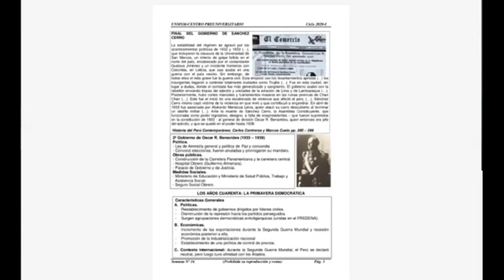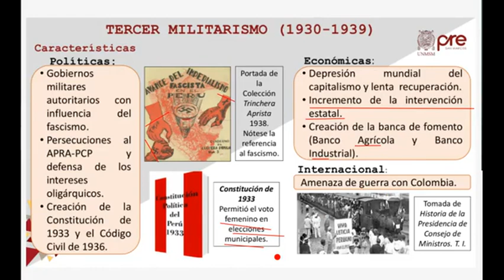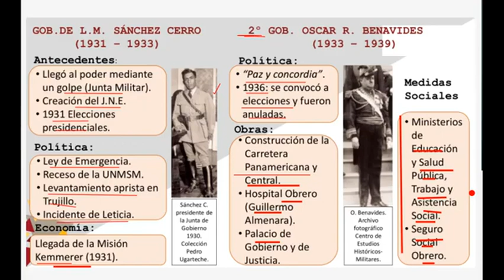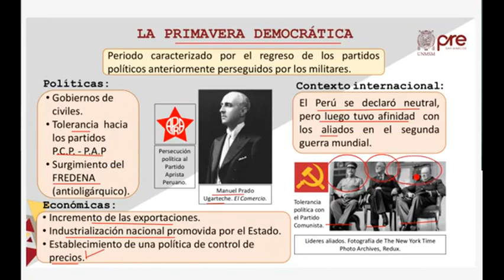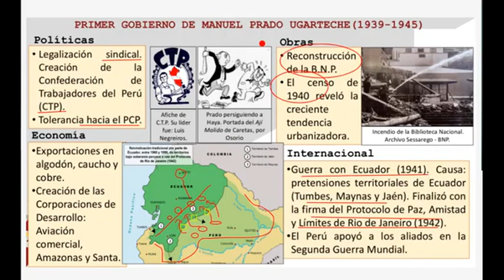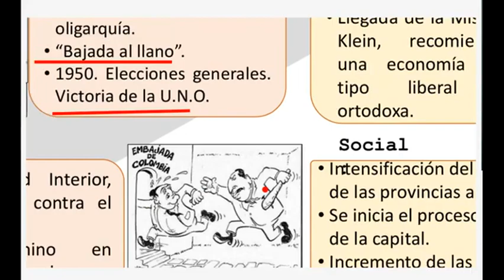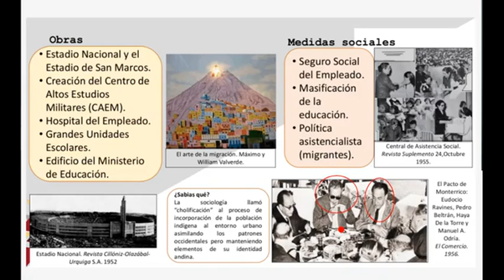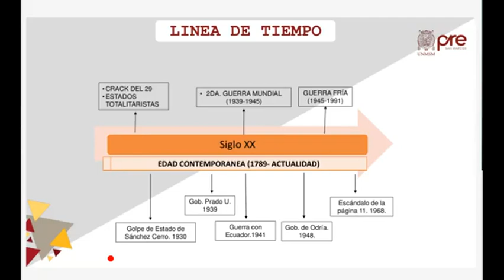HISTORIA SEMANA 16 PRE SAN MARCOS 2020 I ¨Y¨